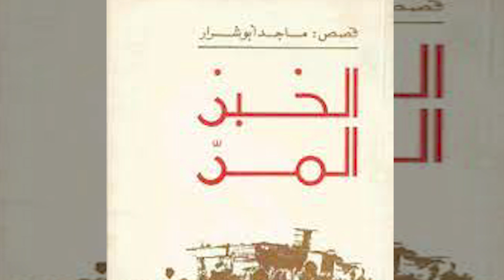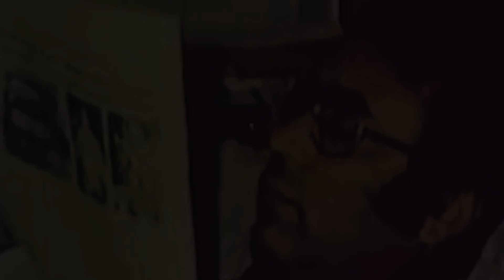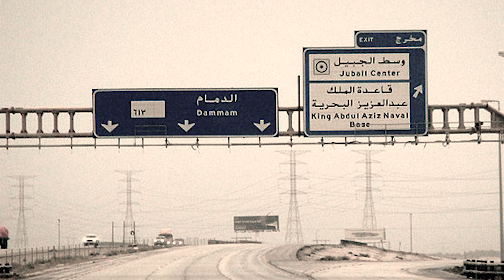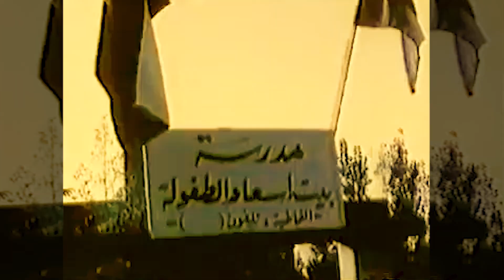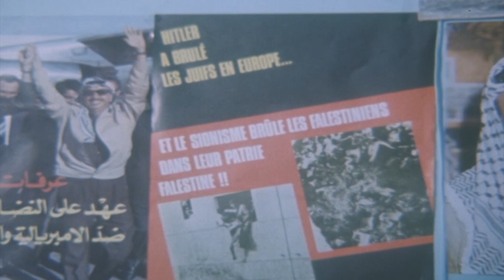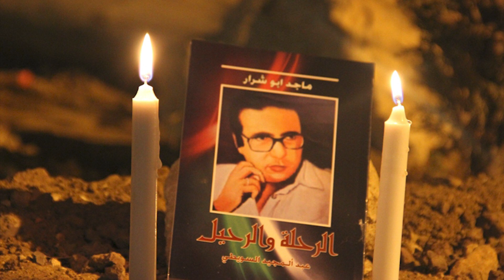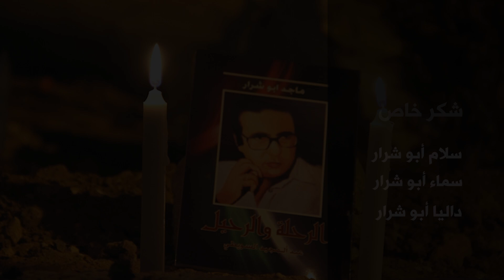فيلم "الأديب الثائر" عن الشهيد ماجد أبو شرار أنتجته مؤسسة ياسر عرفات في ذكرى ميلاده.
فيلم "الأديب الثائر" يستعرض سيرة ومسيرة الراحل المناضل المفكر ماجد أبو شرار واسهامته في الثورة الفلسطينية، أنتجته مؤسسة ياسر عرفات في ذكرى ميلاده، وتم عرضه في قاعة المنتدى 25/8/2024، في متحف ياسر عرفات.